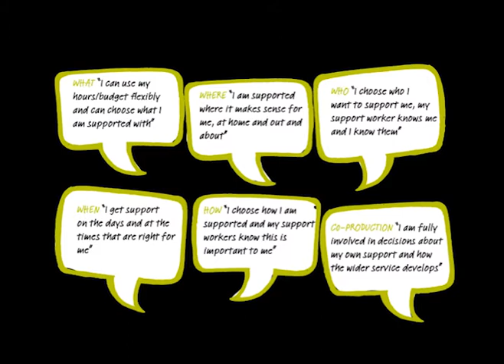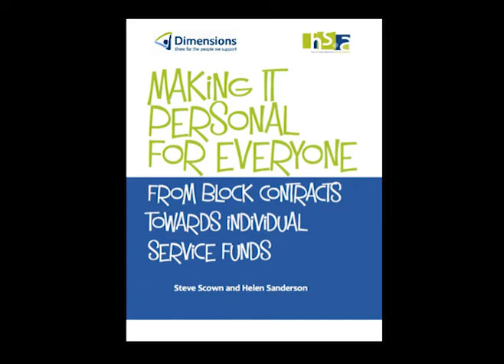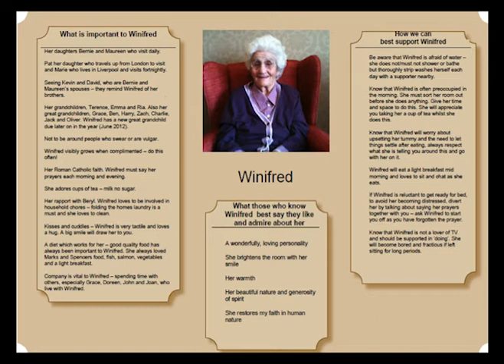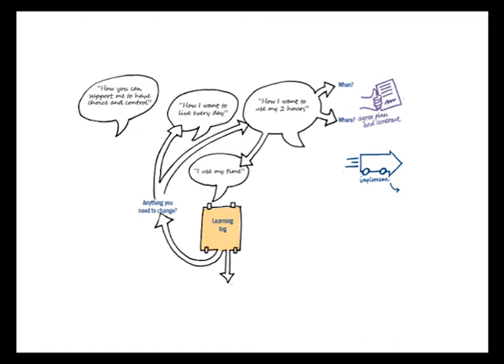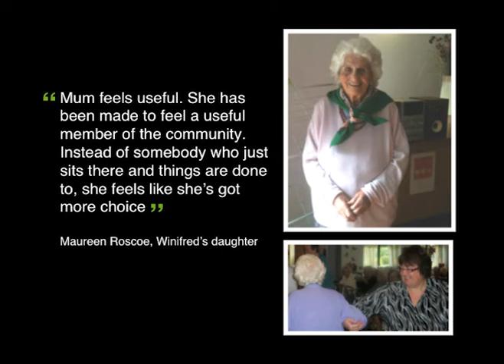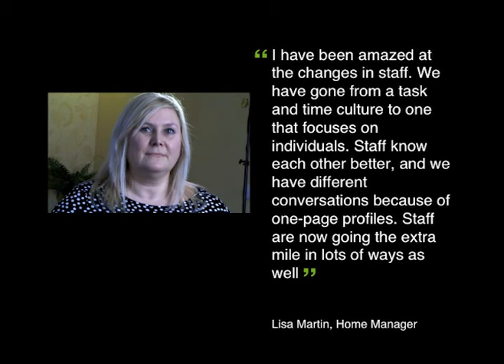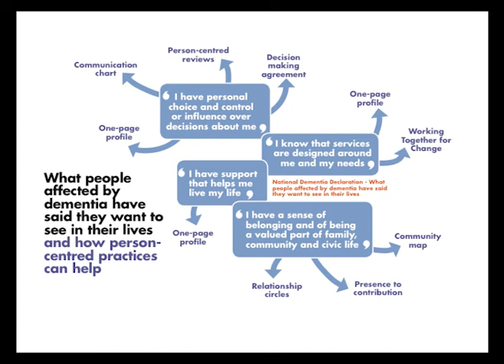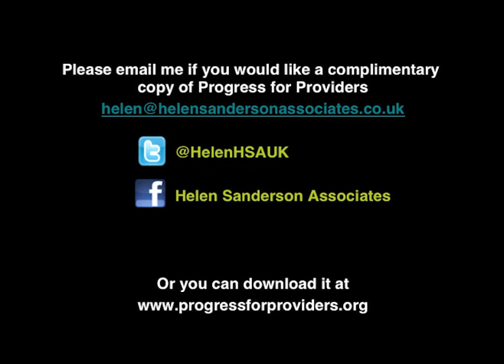Personalisation in Practice in a Care Home for People Living With Dementia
By Dr Helen Sanderson (Chief Executive - Helen Sanderson Associates) on Thurs 13th June at 12:00 - 12:30 in Progress in Personalisation.